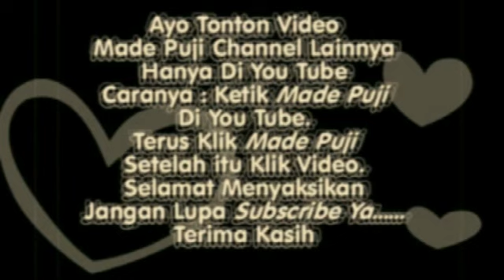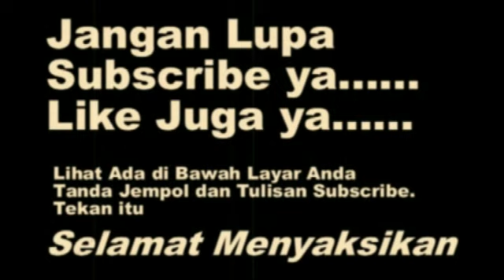Tonton Yuk....Parade Ogoh Ogoh Kelurahan Kesiman Denpasar Timur 2019